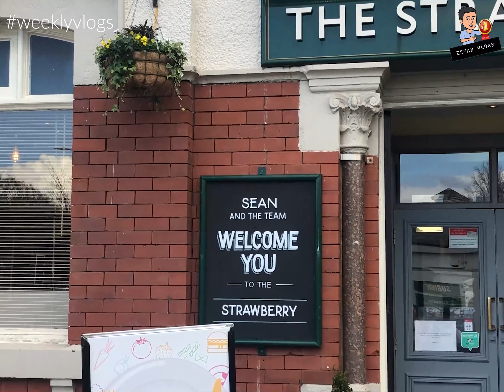weeklyvlogs “U.Kက လူမရှိတဲ့ကမ်းခြေ”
This week, I wandered around after work and ended up on this empty beach. The walk was totally worth it.